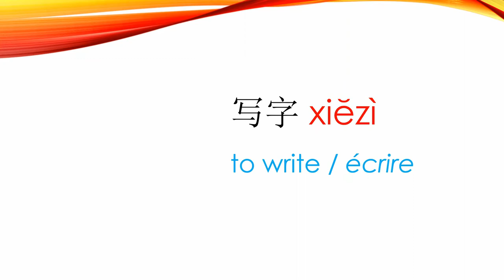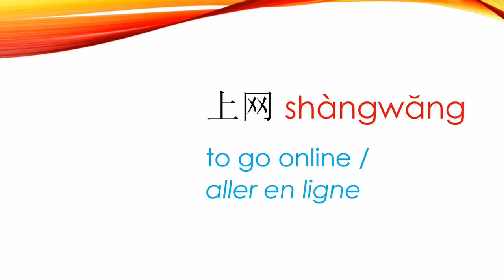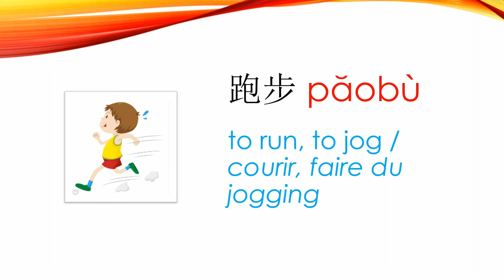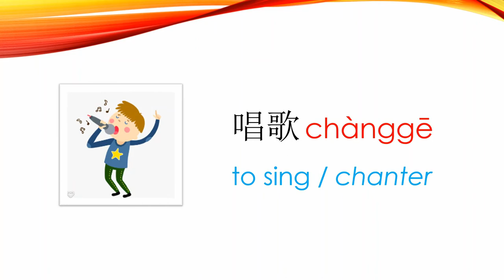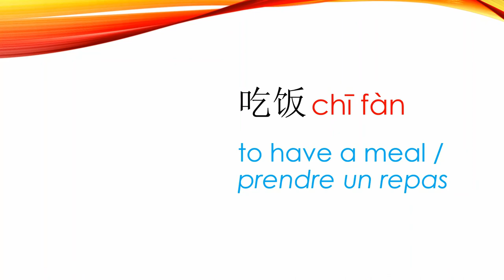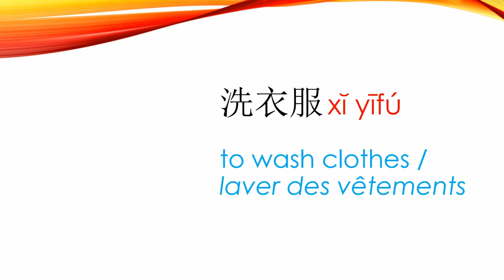动作 Chinese verbs / verbes chinois